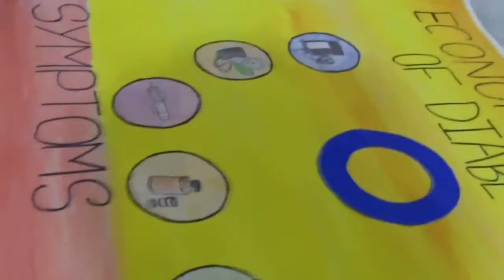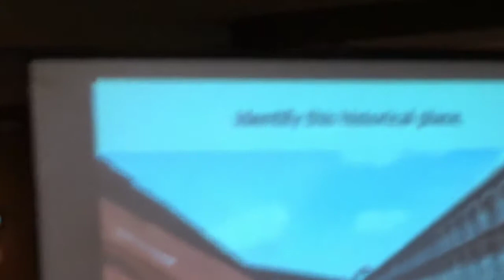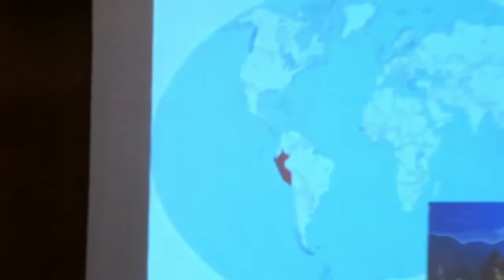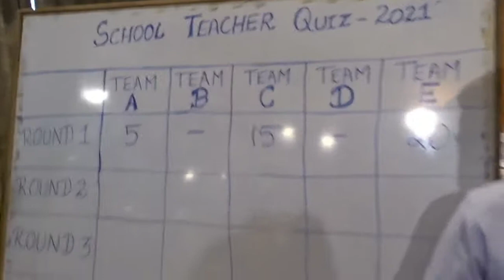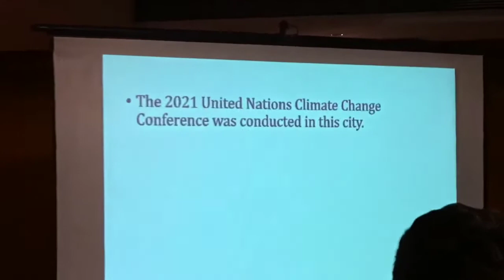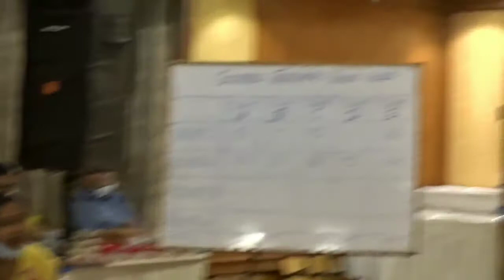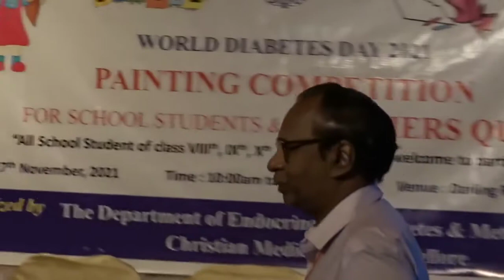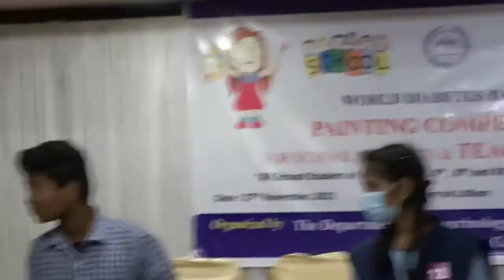World Diabetes Day Painting Competition for School Students and the Quiz for the School Teachers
As part of ongoing activities in commemoration of World Diabetes Day 2021, the department of Endocrinology, diabetes and metabolism conducted an inter-school poster painting competition on a critical theme” The Economic Burden of Diabetes” on 27th November, 2021 at Darling Residency, Vellore.
67 Students from 18 schools painted their thoughts graphically and zealously in the painting Competition. Furthermore, a quiz contest was conducted for the teachers of the participant schools. Five teams comprising of two teachers from each representative school had exciting moments answering questions related to health and diabetes amidst loud cheers and applauses from the participants.
Dr Prabhakar Moses – Former Professor and head, Department of Child Health, CMC, Vellore spoke at the occasion as chief guest and appreciated the children for their sense of awareness about health and shared his vision for a better society. In addition, he spoke about the discovery of insulin 100 years ago by Banting and Best, and how it inspired the improved the longevity of patients with insulin over the last century. The very first patient with Type 1 diabetes lived till the age of 70 years. It has made a massive difference to patients living diabetes. Additionally, he made it clear that sporting activities were extremely important in terms of prevention of diabetes. Dr Prabhakar Moses himself was a talented cricketer, who at one time, played 2nd division cricket for the Scottish Cricket league several years before, bowling tantalizing leg spin!
The events were meticulously judged by a team of expert medical faculty including Dr Avinash Nair of Pulmonary medicine, Dr Arun Paul, Professor in Dentistry and Mrs Meenakshi Professor in Medical Nursing by evaluating the numerous posters for thematic content, illustrative appeal and aesthetic value.
The best thematic poster was painted by Mr. Guruprasath, Spark Hr Sec. School, while Ms T. Swetha, S.D.A. School, Otteri and Ms. K. Shruthi, Snehadeepam School shared the second prize. Ms. Jaya Prathiba from D.A.V Bhel School secured the third place. Consolation prizes were awarded Ms. C.R. Akshitha from B.M.D. Jain School and Mr. M. Yokesh from N.K.M. Hr Secondary School
The best contestants of the Science quiz for teachers were Ms. G. Sathiya Sheela and Mr. R. Jagadish from Vani Vidhyalaya CBSE School won the first prize and Ms. M. Ramya and Ms. V. Archana from Kingston International Academy, CBSE School, securing the second prize. Ms. J. Jaya Ruby and Ms. R. Leena representing Ida Scudder School secured the third place.